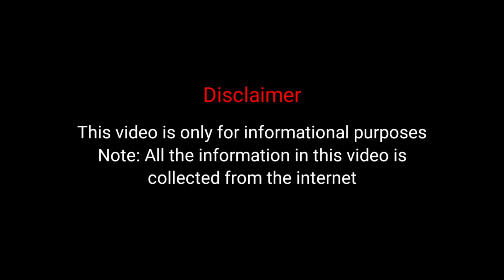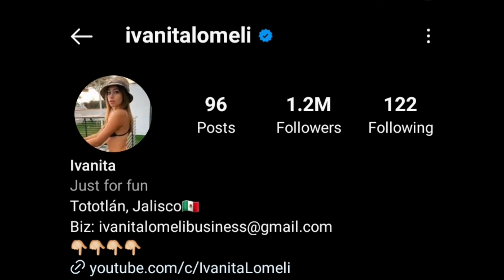Brooke Monk Vs Ivanita Lomeli Lifestyle Comparison | Facts